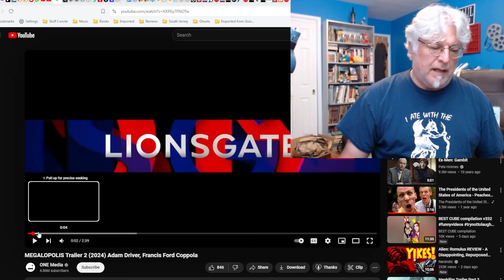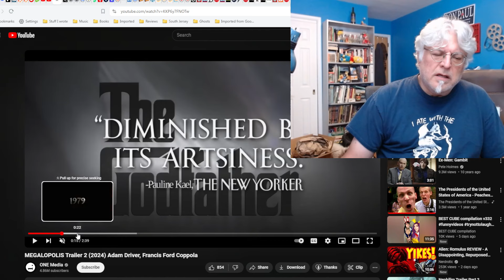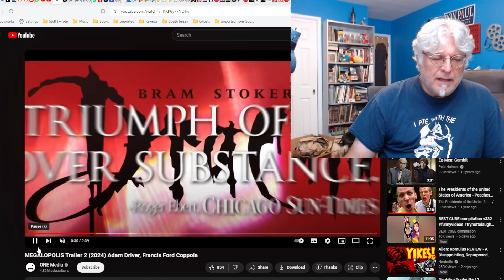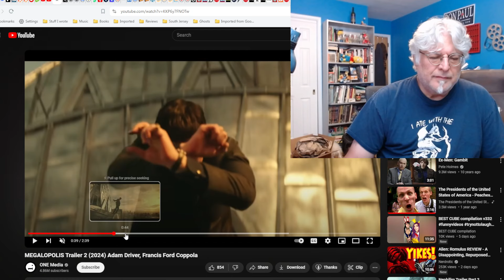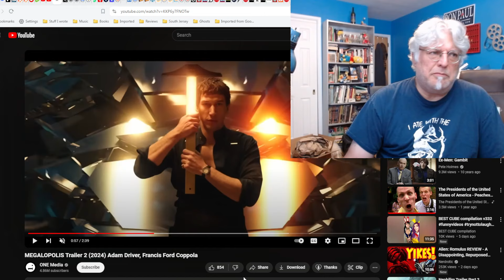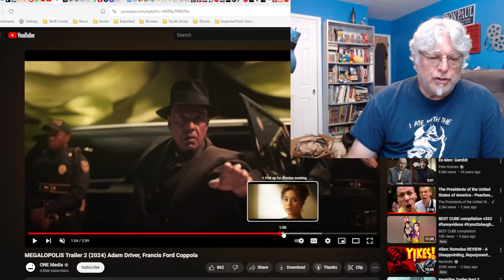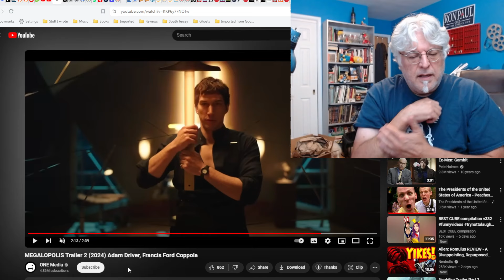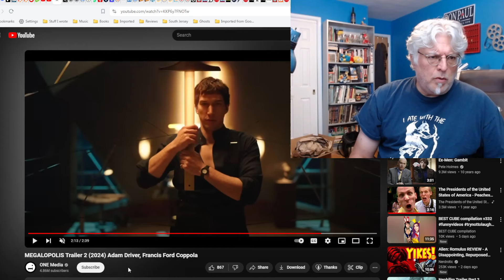A Screenwriter's Rant: Megalopolis Trailer Controversy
WTF is the deal with the SECOND trailer from Megalopolis? Critic quotes. Something is rotten in Tinseltown, methinks.